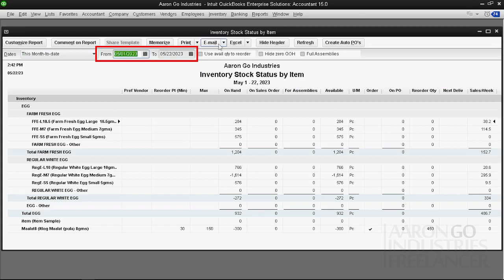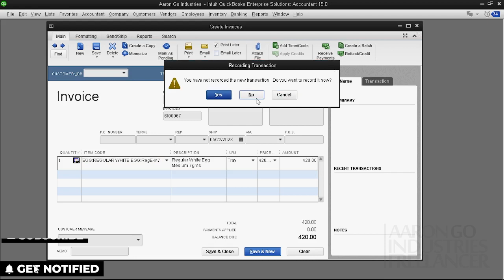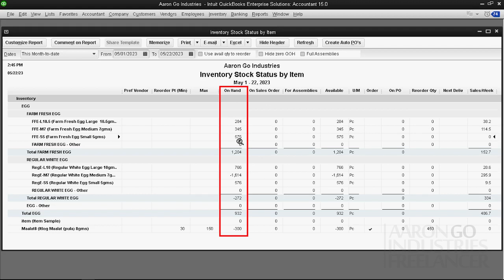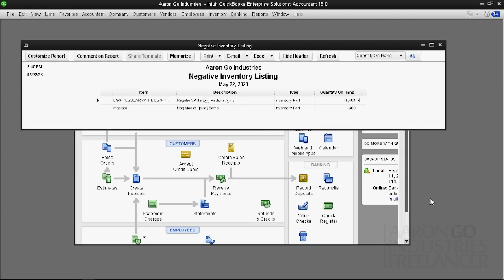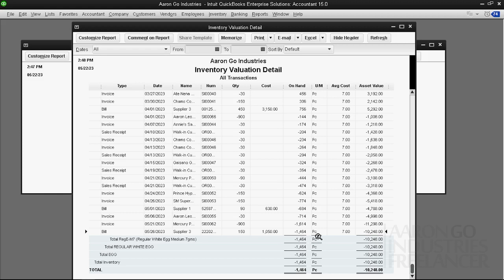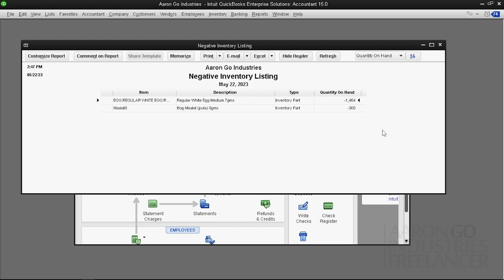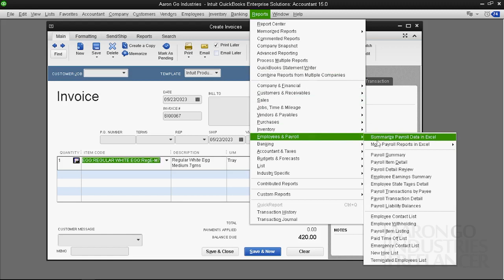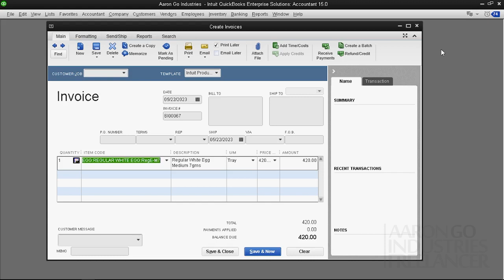62. Paano malaman at makuha ang lahat ng mga nag negative sa ating inventory [ Tagalog ]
Negative Inventory Listing report is a report helping us  to know all then existing negative quantity on our inventory Items ( Tagalog)

Intuit QuickBooks Desktop, Intuit QuickBooks Online
Tagalog Tutorial, Microsoft Excel, Excel Business
Excel Monitoring, Excel Inventory,
Negosyong pangkabuhayan, Accounting System,
CPA, Accrual, Cash, Bookkeeping,
Accounting, Accountant, Balance Sheet,
Profit & Loss, Gross Income, Net Income,
General Journal, Receivables, Payables, Credit
loan, Payments, Statement of Account, SOA, Debit,
Credit, Statements, Automated, Automation,
Tax, VAT, Remittance, Quarterly,
Reliable, Accounting Software, Distribution,
Wholesale, Manufacturing, Retail, Services,
Tindahan, Sari-Sari Store,
LOT No., Serial Numbering, Quality Control, Pharmacy,
Medical Supplies, Meat Shop, Firm, Construction,
Hauling, Legal, Hardware, Food Storage, Employee,
Salary, Expenses, Banking, Deposit, Invoice, Receipt,
Resibo, Delivery, Desktop, Windows Apps, ERP,